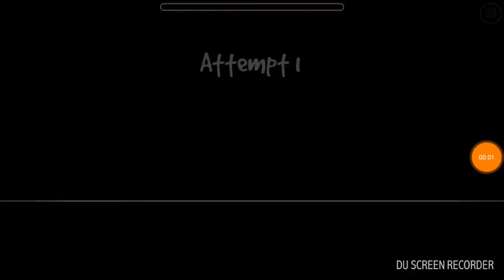Gear . ( Geometry dash )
Gane  O_o ?